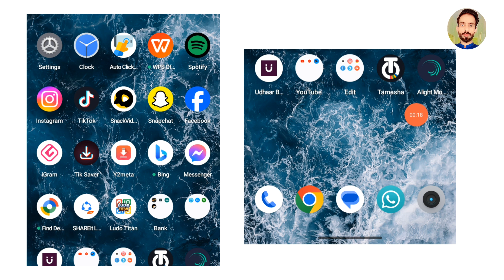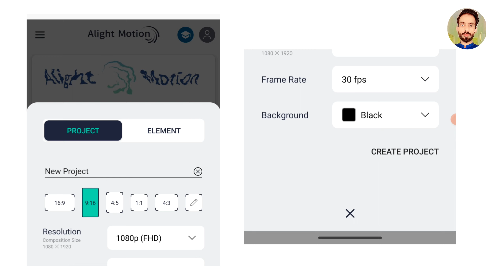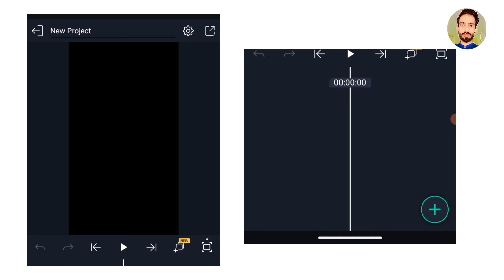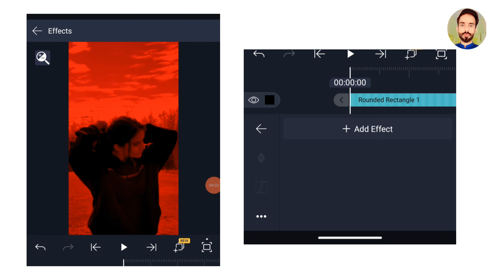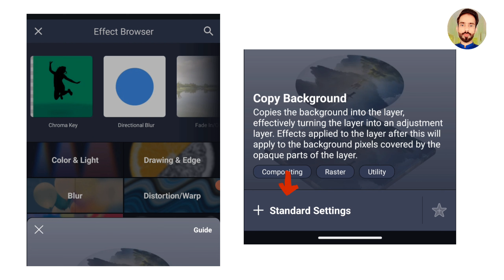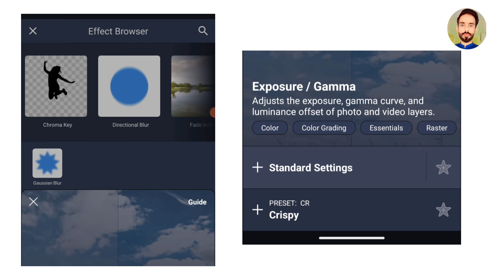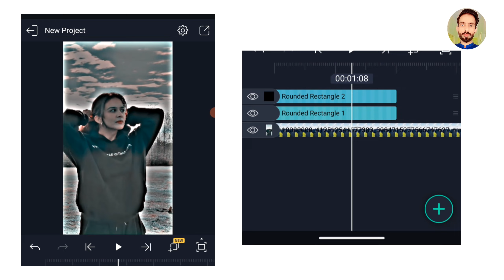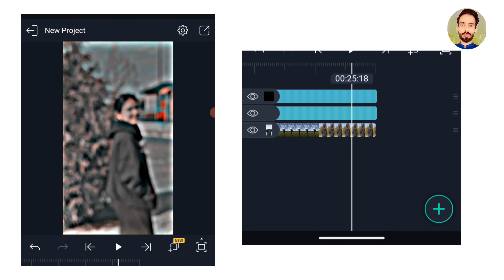How to create hdr effect in alight motion | alight motion me hdr effect kaise banaye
Iss video me alight motion ke zarye hdr Effect bnana sikhaya gya hai.jis ko ap log seekh kr khud bna skty hen.or TikTok, Instagram ya Facebook pr upload kr ke lakhon views hasil kr skty hen.

Iss video me asani se hdr Effect bnana sikhaya gya ha.

Me bhi apny TikTok account par isi trah ki videos upload kr k lakhon views hasil krta hon.